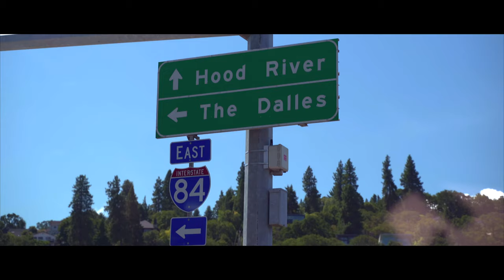Portland Dreams || Brokeboi B-Roll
Some clips I've taken of Portland, Oregon and the surrounding area over a couple trips the last year.
Due to COVID, 99% of this is shot outdoors. Luckily, that's the best place to be in Oregon.

Check our Ryan Nangle's channel to get some of the awesome transitions and effects used in this video

Shot on Sony A7iii and GoPro Hero 7 Black